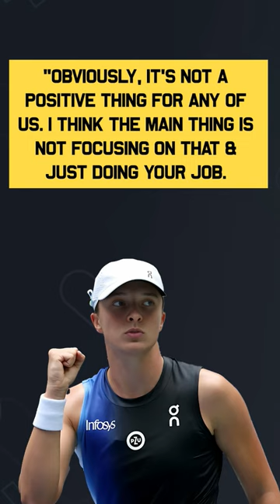Swiatek Angry with WTA Finals 2023 😡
With the WTA Finals 2023 underway in Cancun, some big names have criticized the court surface and lack of care towards the players from the WTA itself. The organisation of the event was last minute and has brought up flaw according to Swiatek, Sabalenka and Rybakina.